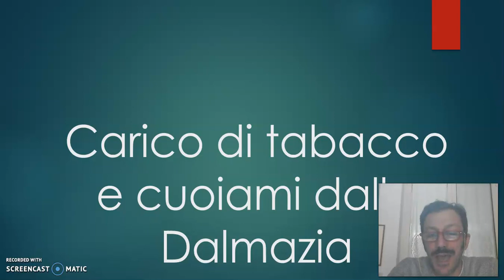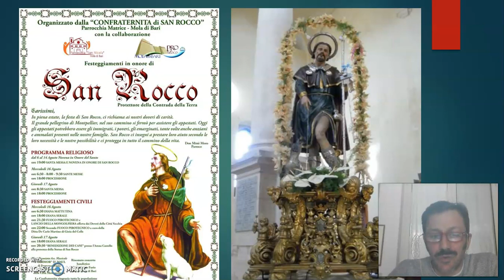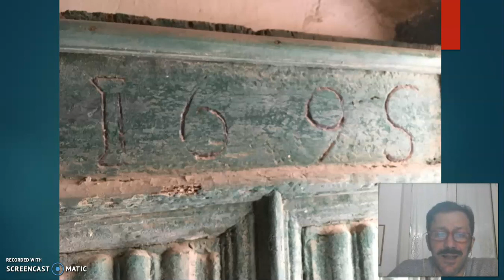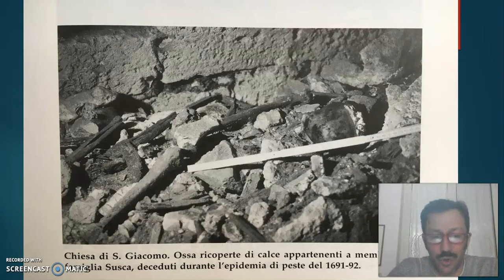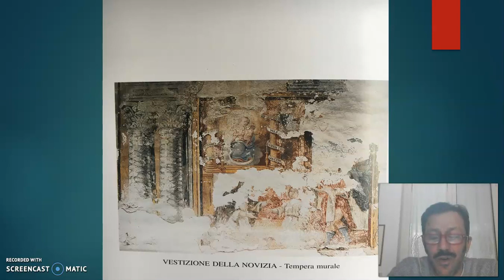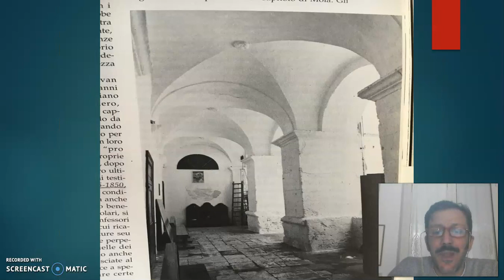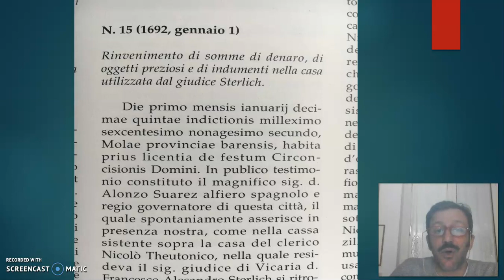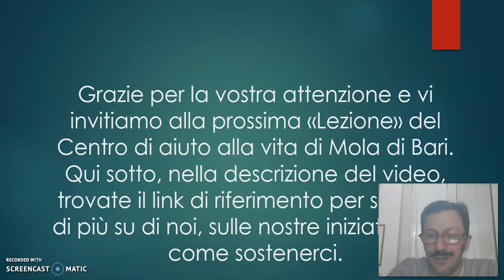Appunti di storia Molese - La peste del 1690/92 a Mola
APPUNTI DI STORIA MOLESE è un iniziativa del CAV - Mola di Bari ODV in risposta all'iniziativa "Mola SmArt Walking" promossa dal Comune di Mola di Bari.

Mini lezioni su aspetti della storia di Mola di Bari, a cura del prof. Francesco Spilotros, per aiutarci a vivere questo tempo di epidemia da Covid-19 imparando qualcosa di nuovo sul nostro territorio.